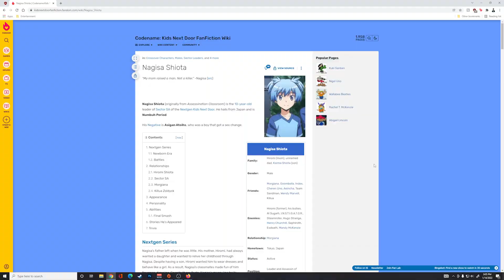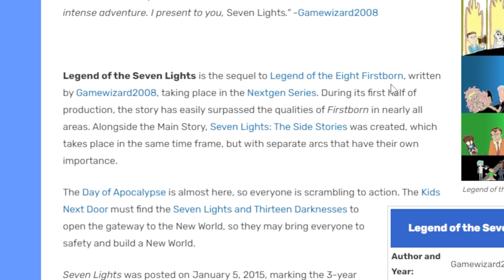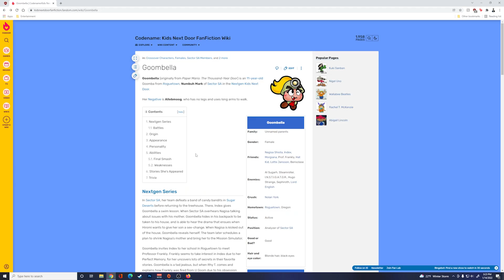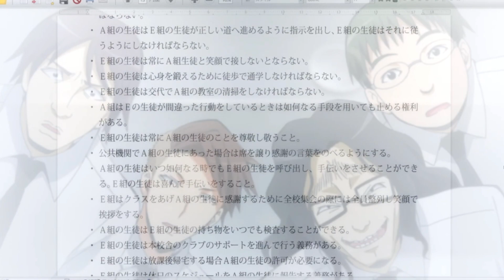I Get LOST In FANFICTION - Blind Reaction: Assassination Classroom Episode 15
If you guys liked this video please check out some of the other videos I've been uploading to the channel!